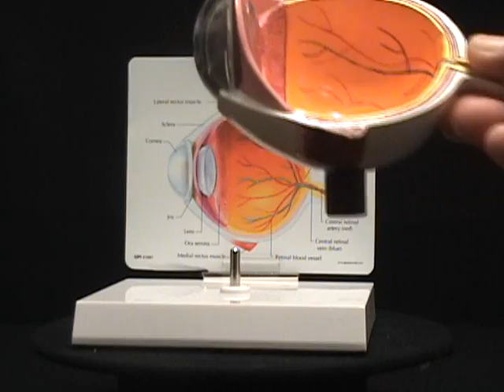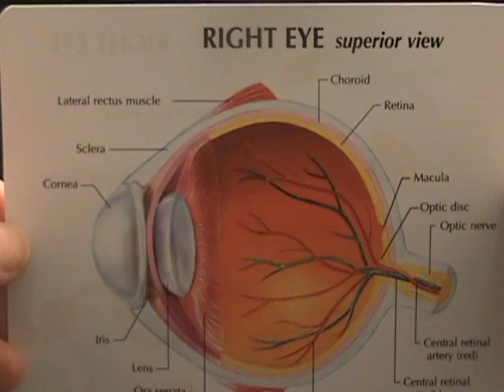GPI 2750 Standard Eye Set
Oversized normal model with cut-away to show inner anatomy, including optic nerve and disc, macula, retina, central retinal artery and vein. Lens and cornea are removable.
Model Size: 5" x 3" x 4"
Card Size: 6-1/2" x 5-1/4"
Base Size: 6-1/2" x 5" x 1"
» Custom Models also available!